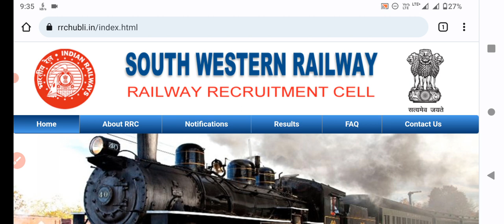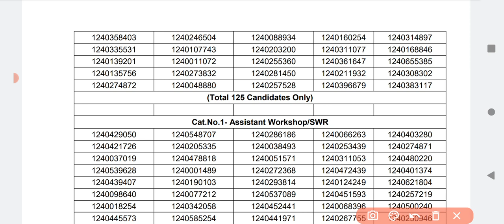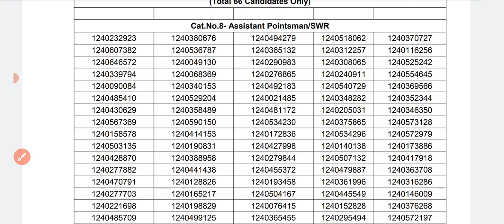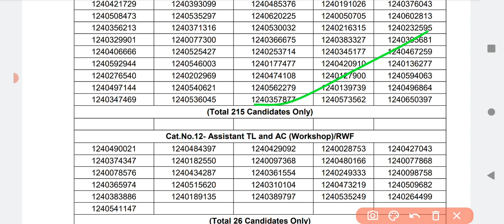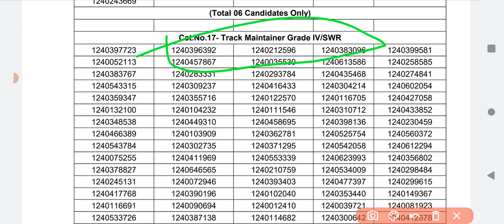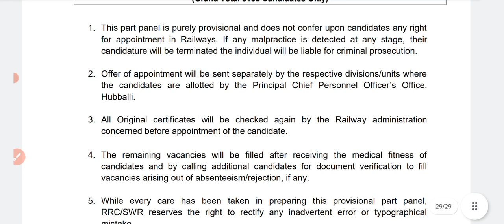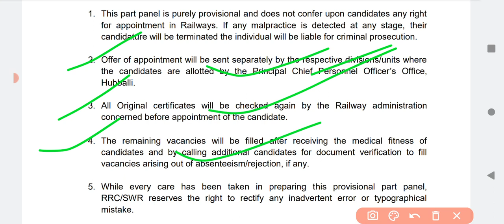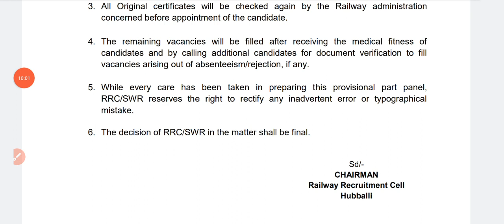RRC GROUP-D South Western Railway (Hubli Zone) Part Panel-2 आ गया | 5152 Candidate का बड़ा Panel जारी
Rrc group d dv date 2023
group d document verification 2023
group d pet date 2023
rrb group d final cut off 2023
rrc group d final merit 2023
group d dv cut off 2023
group d dv document list 2023
railway group d dv document 2023
rrb group d dv date 2023
rrb group d 2023
group d dv schedule 2023
everyday new group d dv 2023
rrc group d final cut off